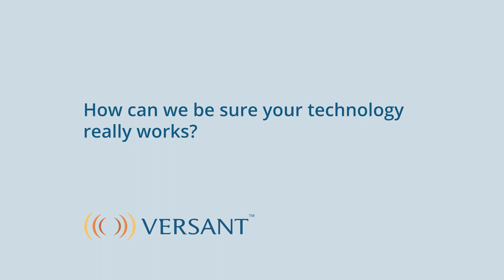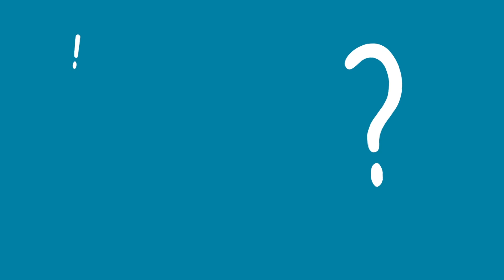Versant Tests - How can we be sure your technology really works?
Automated Scoring for Versant Speaking Tests

How can we be sure your technology really works?